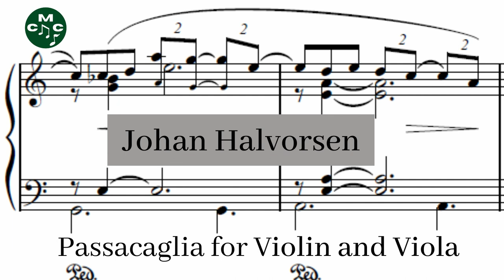Johan Halvorsen - Passacaglia for Violin and Viola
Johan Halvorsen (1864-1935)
johan Halvorsen composed his Passacaglia for Violin and Viola in 1893. It is based on Passacaille (no. 6) from the Suite in G minor, HWV 432, by George Frideric Handel.

Uncredited in old Documents and used under a Creative Commons Public Domain License